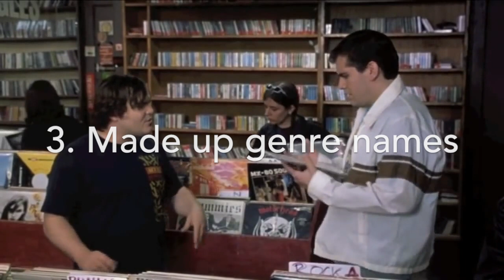Episode 2: Overly Complicated Genre-naming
A video about something that kinda annoys me when discussing music.

If you have any thoughts on 'overly complicated genre-naming', feel free to drop them in the comment section below.

(NOTE: This is a commentary video. I only use copyrighted clips and -music to illustrate my points.)

See ya!